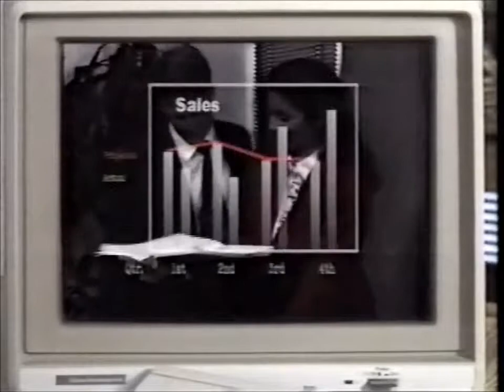Western Business College Portland OR 1988